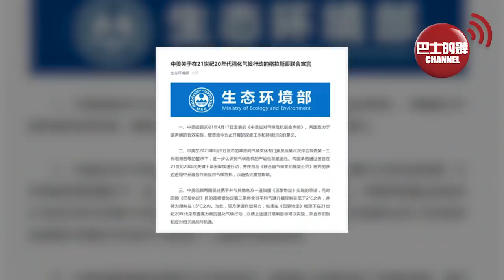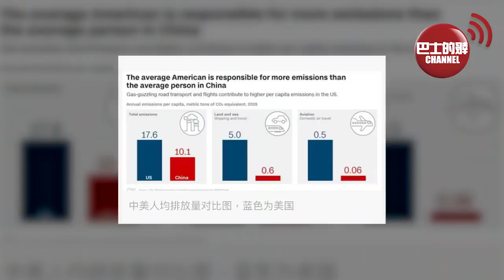(附字幕) 盧永雄「巴士的點評」中美達成氣候宣言。美國內閣反華鷹派鬥鴿派，老油條拜登暫時唔想打。 21年11月12日